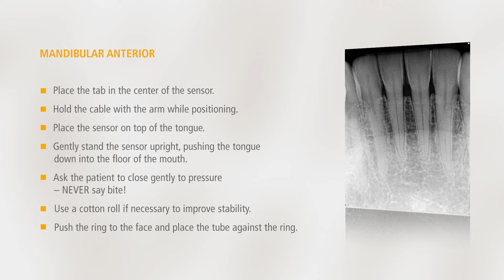Mastering Precision: XIOS XG Supreme Sensor Positioning for Mandibular Anterior Shots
Delve into the art of precision with our comprehensive guide to XIOS XG Supreme sensor positioning, specifically tailored for Mandibular Anterior shots. This tutorial unlocks the secrets to achieving optimal imaging quality and accuracy in this crucial dental imaging scenario.

Watch the video to enhance your expertise and ensure that you capture Mandibular Anterior shots with the utmost precision using the XIOS XG Supreme sensor.

Elevate your dental imaging proficiency with XIOSXGSupreme, where precision meets performance. Perfect your positioning skills for Mandibular Anterior shots and stay ahead in the realm of DentalImaging.